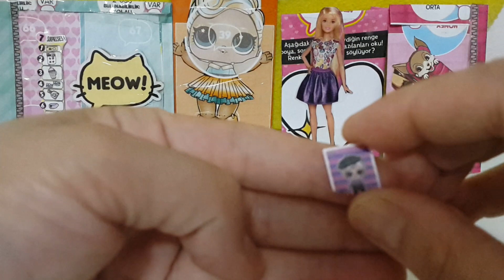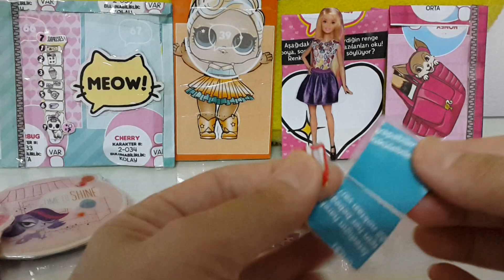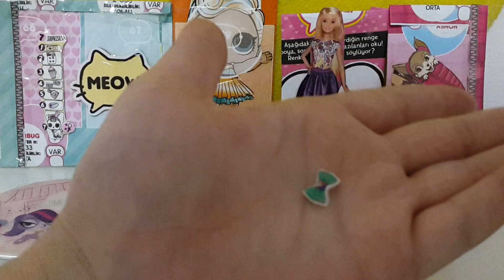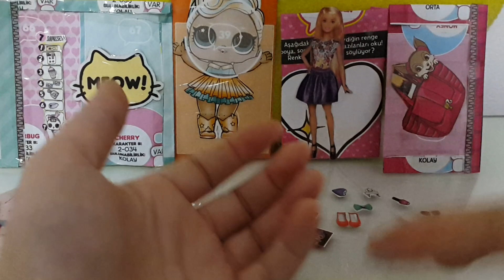Sürpriz paket açılımı.DIY.kendi yaptığım